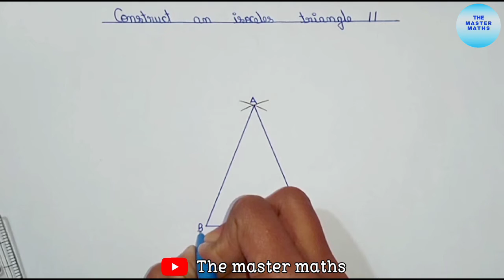How To Construct An Isoceles Triangle By The Compass|| By The master maths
How To Construct An Isoceles Triangle By The Compass.(Compass Ke Madad Se Isoceles Triangle Kaise Banaye)||

Imteyaj Alam.
From: patna In Bihar [ INDIA ].